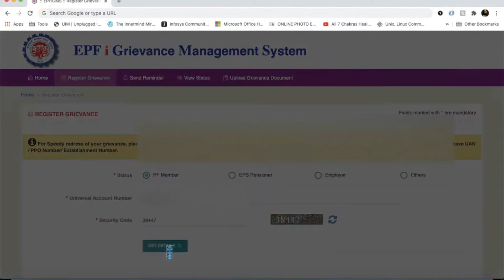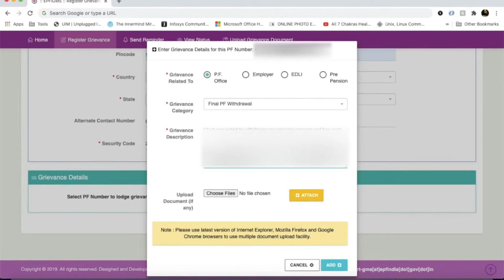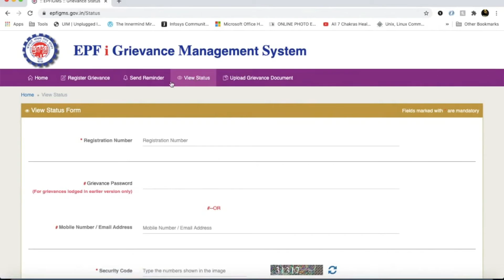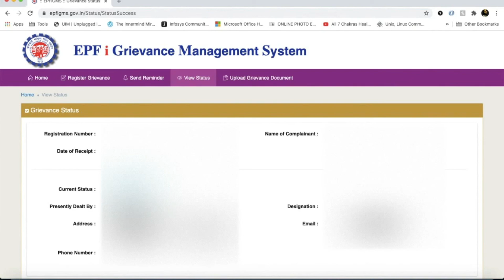Solve your EPF issues From outside Canada | Learn how to raise Grievances | Talk to the EPFO | Free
Grievances are the best way to reach out to the EPFO offices for any questions or doubts.
It is a services of the Indian government that is free of cost and is even accessible from anywhere around the world.
If you would like to move, and thereby withdraw your EPF funds from Canada or anywhere else then this is your best friend!